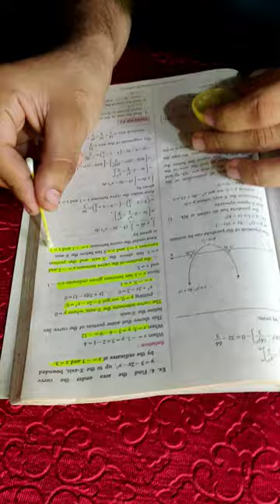Highlighter Pen Mark Remove